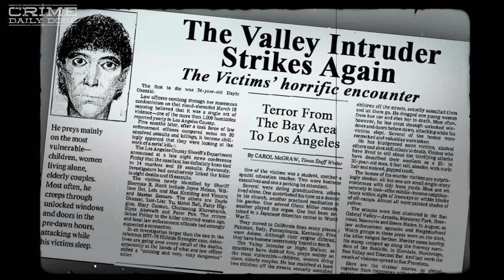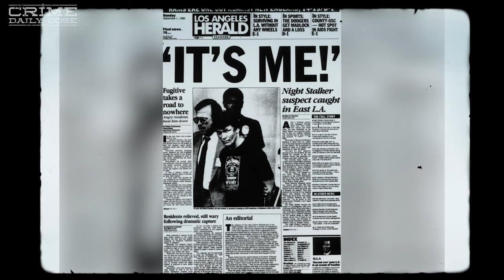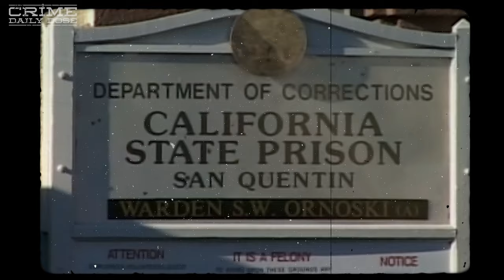The Night Stalker - Richard Ramirez (True Crime Mini Documentary)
Richard Ramirez, the man known as 'The Night Stalker.' A figure of pure, unadulterated evil who kept Los Angeles in perpetual fear.

In the darkness of the night, he lurked—casting long shadows of terror, a man who personified nightmares. But who was Richard Ramirez before turning into 'The Night Stalker'?

Ramirez grew up in El Paso, Texas, in an unstable household that would lay the groundwork for his character. Ramirez was the youngest of five children in a Mexican-American family. His father, a Mexican ex-cop, was known for his anger and often physically abused his kids.

One of Ramirez's cousins, Miguel, a decorated Green Beret, would play a significant role in his life. Fresh from the Vietnam War, Miguel would share gruesome photos and stories with a young and gullible Richard. For most, these tales would instill fear, but for Ramirez, they ignited a thirst for blood.

Adding to this disturbing mix was Ramirez's growing drug problem. By age 10, he was already trying marijuana, and by his early teens, he was a habitual LSD user. This, combined with his interest in Satanism, crafted a lethal cocktail that would fuel his violent rage.